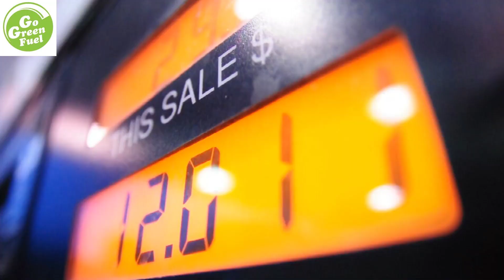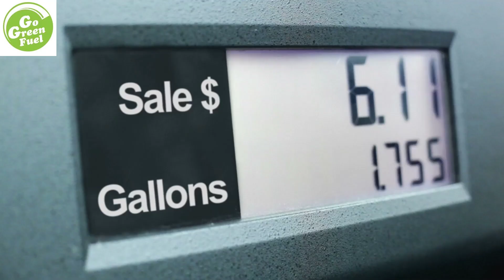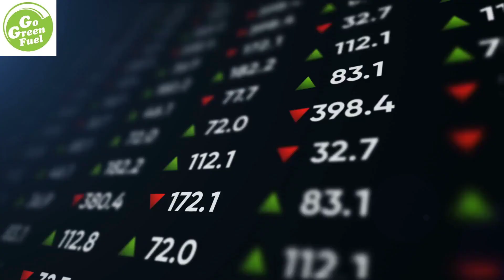Why are Fraud and Fake Biodiesel Pumps, Biodiesel Retail Outlets, Biodiesel dealerships kannada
We are into manufacturing of Biodiesel,we have highly sophisticated plant .We are into manufacturing of Biodiesel plant under turn-key project.We manufacture plant with different variants viz.,10000 ltr/day, 30000 ltr/day, 100000 ltr/day and also megha plants as per requirements of plant.

Why are Fraud and Fake Biodiesel Pumps, Biodiesel Retail Outlets, and Biodiesel Distributors and dealerships?
What is the present biodiesel market?
How to do biodiesel business in a legal way and proper channel?

PROPOSAL FOR TURN KEY PROJECT – BIODIESEL PLANT AND HOW MUCH DOES IT COST TO PRODUCE BIODIESEL ?
Highlights of the Project:
Continues Raw Material supply
Agreement for Buy back of Biodiesel
Advanced Technology Plant which is adopted from Israel
Capacity ranging from 5 TPD to 500 TPD
Multi Feedstock production
We intend to be present PAN India.
Company will invest 50% of the project cost for 100 TPD and above on  joint venture basis
By joining hands with Gogreen Bioenenrgy, your company will be front runners in adopting latest technology in the industry, and there will be inclusivity of manufacturing, export, financial growth and exposure to overseas business.

Go Green Bioenergy India Pvt Ltd.